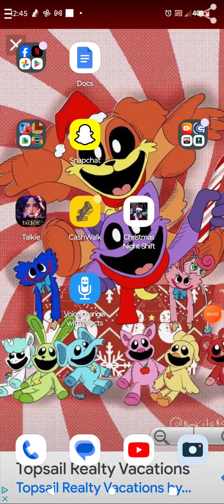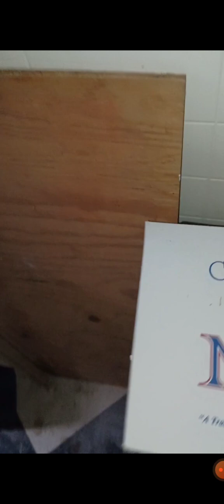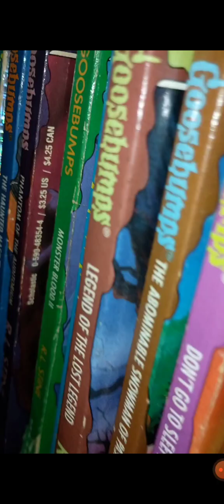what was found in the big white house